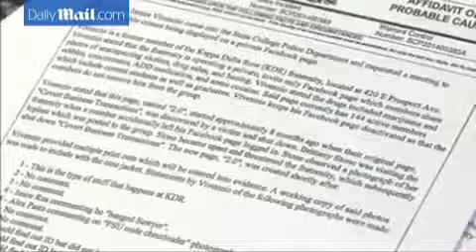Penn State fraternity suspended over nude Facebook pics - Daily Mail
A member of the Penn State fraternity has defended the disturbing Facebook posts of unconscious female students that led to the fraternity's suspension for a year. In an interview, the anonymous member of Kappa Delta Rho described the group as 'satirical' and accused the media of trying to ruin people's lives and reputations.